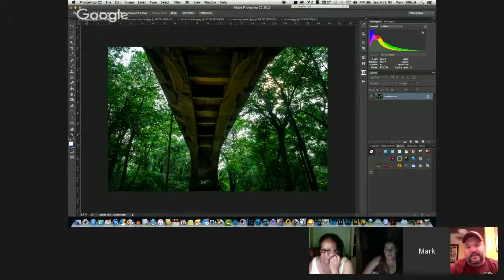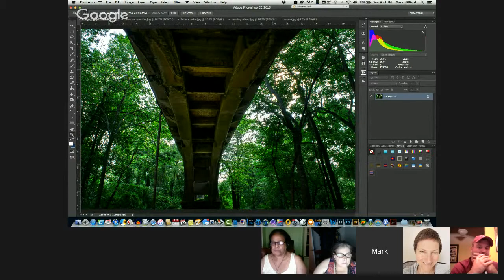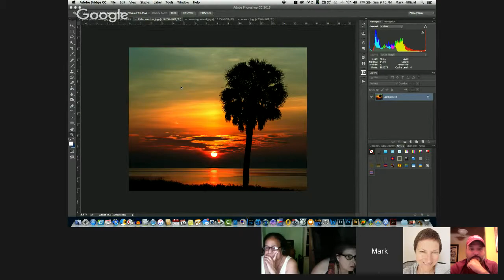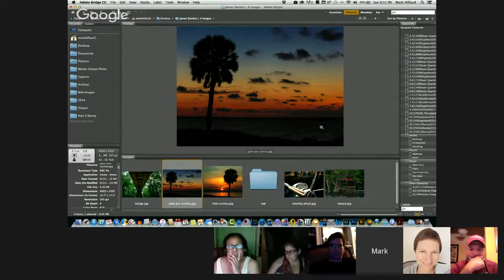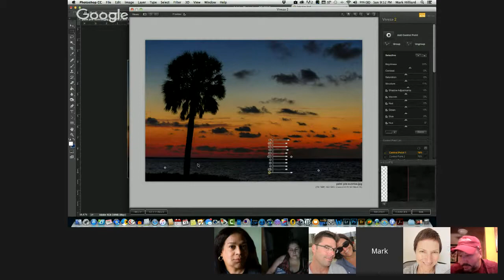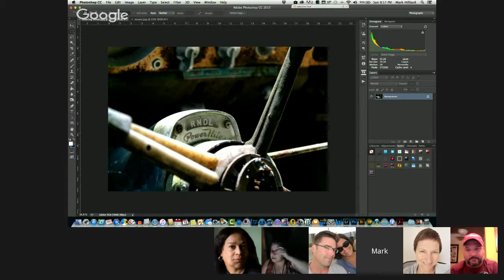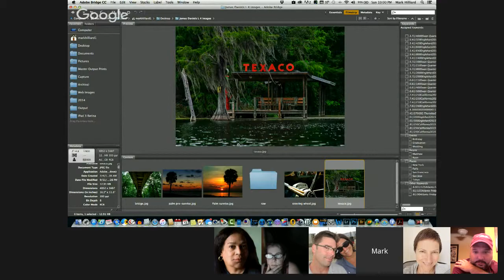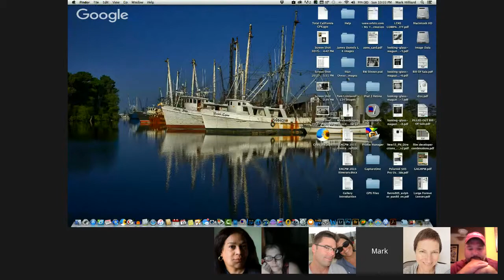Mark Hilliard's Level 4 Critique of James Daniels V2